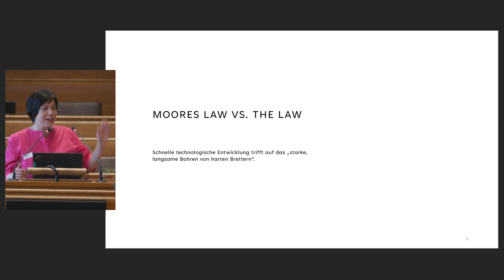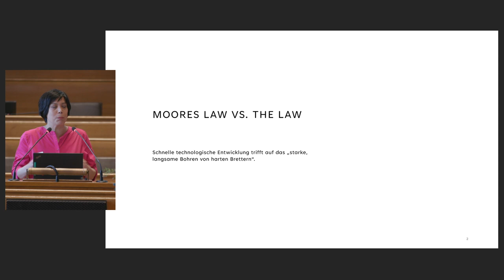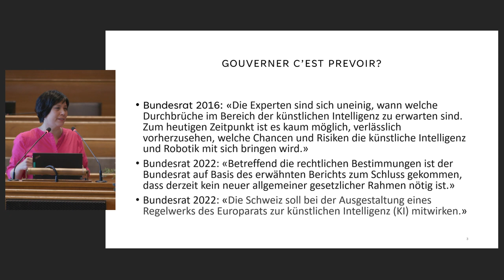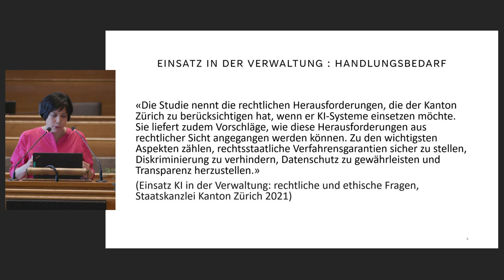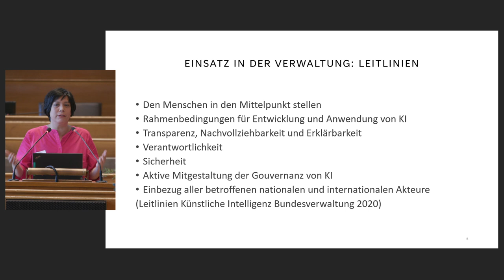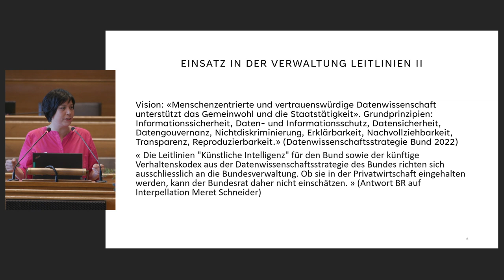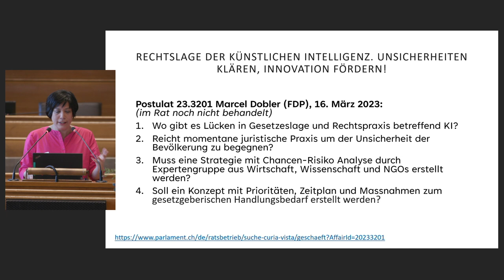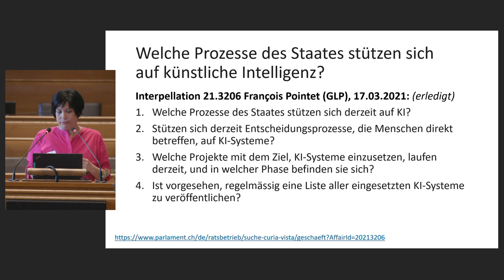Min Li Marti über die politische Sicht auf Künstliche Intelligenz (TRANSFORM 2023)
Künstliche Intelligenz ist auch in der Politik ein Thema. Zahlreiche Vorstösse fordern Aufklärung der Bevölkerung, Aktivitäten in der Forschung, Kontrolle durch den Staat und Regulierung auf gesetzlicher Ebene. Nationalrätin Min Li Marti schafft einen Überblick der aktuellen politischen Diskussion zu KI in der Schweiz und erläutert ihren persönlichen Standpunkt.